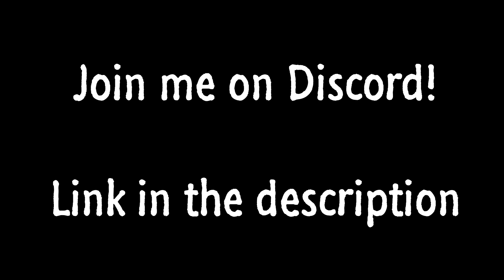Hijikata Challenge Quest - Perfect Charmlock [FGO NA]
Perfect Charmlock against the Hijikata CQ during GUDAGUDA Meiji Restoration.